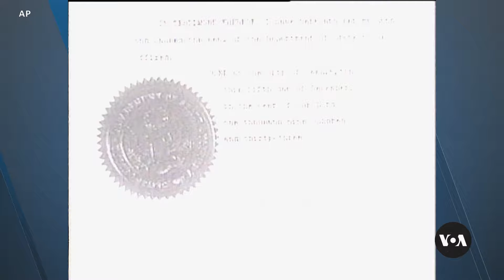If Trump wins the US 2024 election, can he try to seek a third Term?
A U.S. president can serve a maximum of eight years. So whether Joe Biden or Donald Trump is victorious in November, it would be their final term. Trump, however, is musing about a possible third term. From Washington, VOA’s chief national correspondent Steve Herman explains.